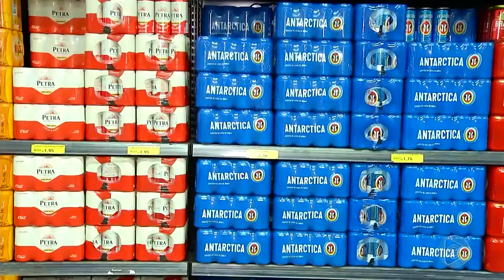HIDRATAÇÃO CARNAVAL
TV Em Tempo Carnaval de Rua 2020